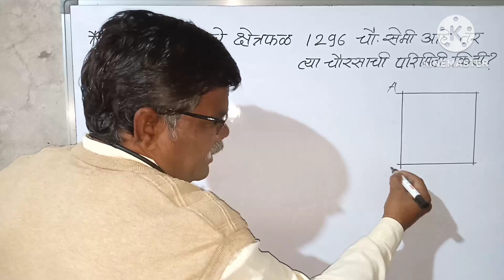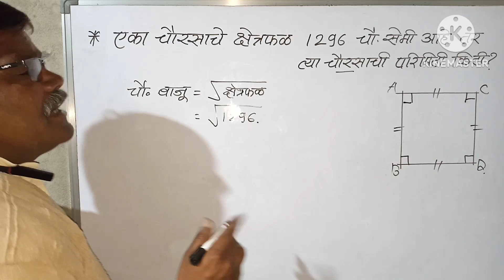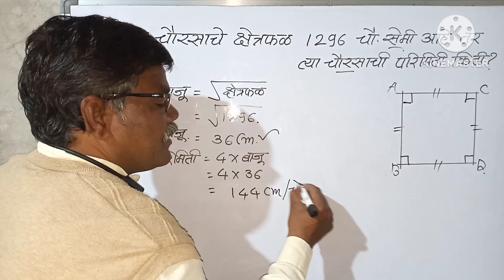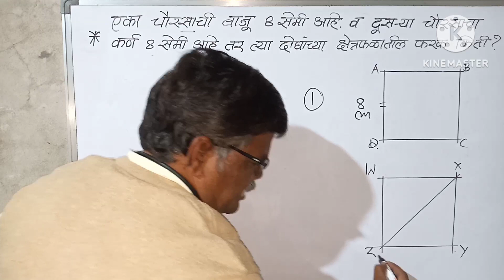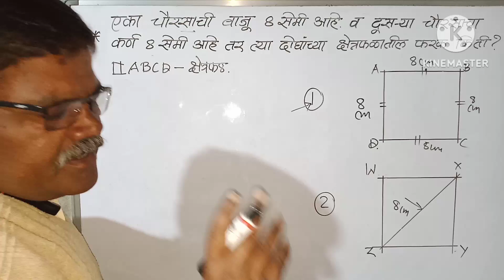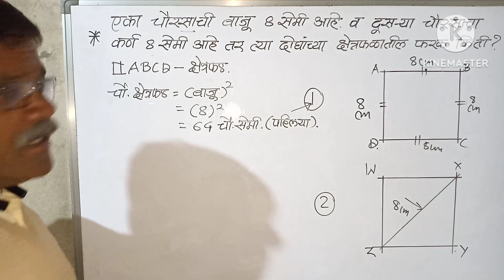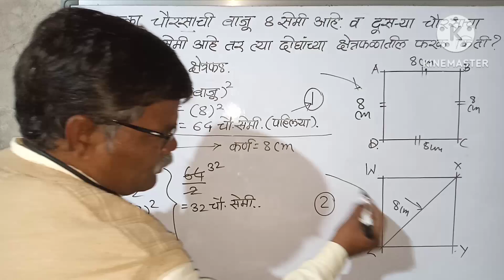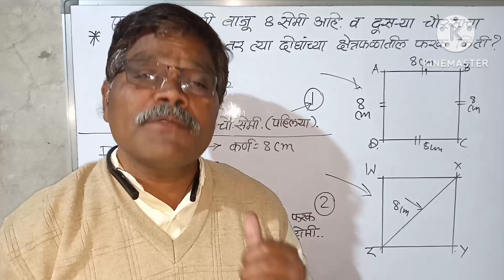एका चौरसाची बाजू 8Cm दुसऱ्या चौरसाचा कर्ण 8Cm असेल तर त्या दोघांच्या क्षेत्रफळातील फरक किती?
लेकुराचे हित